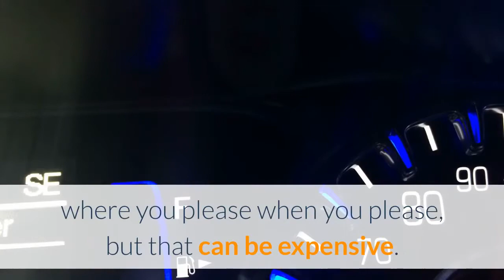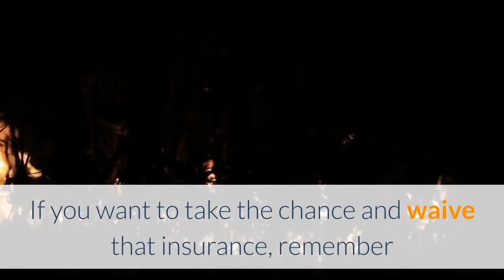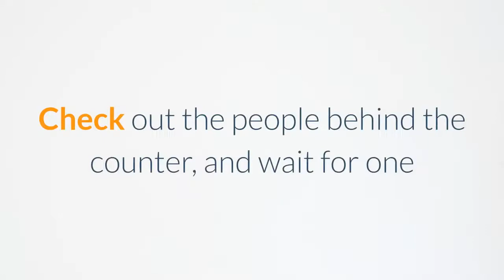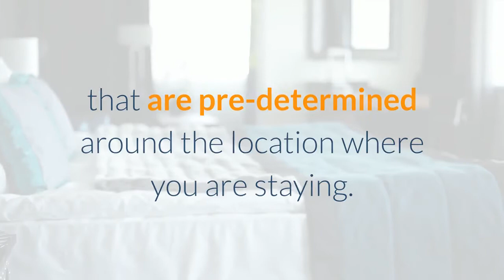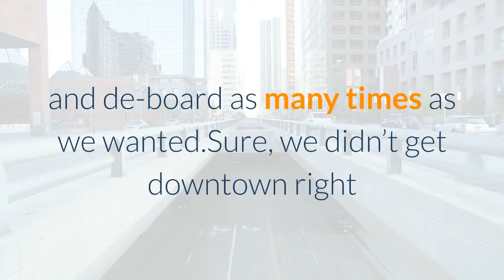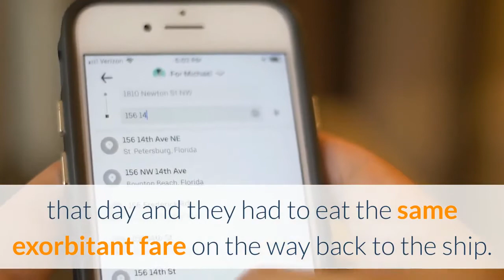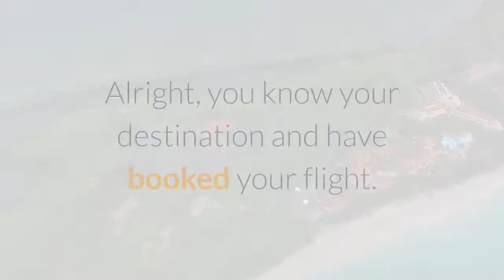transportation on vocation, vocation, iterfidei, catholic